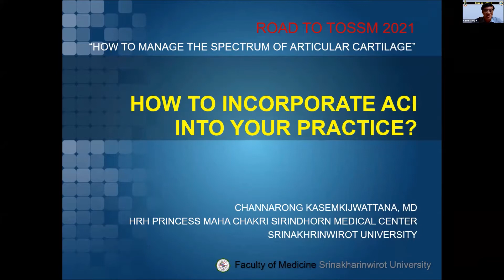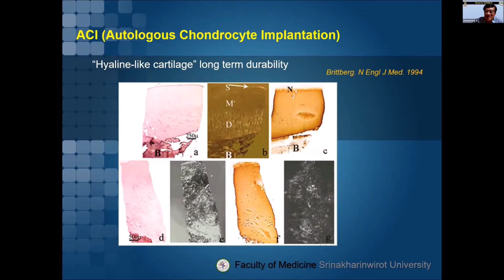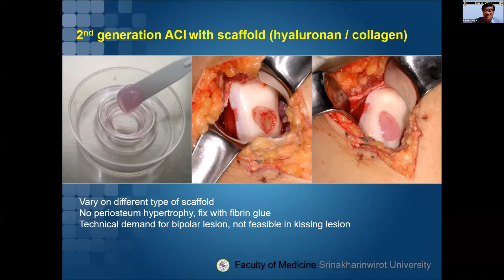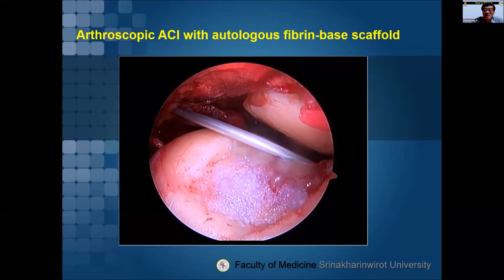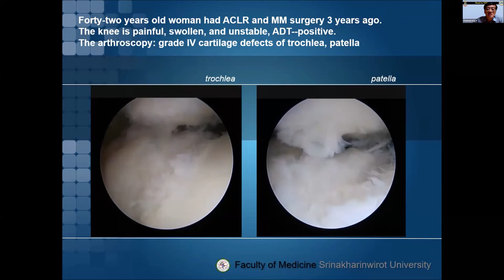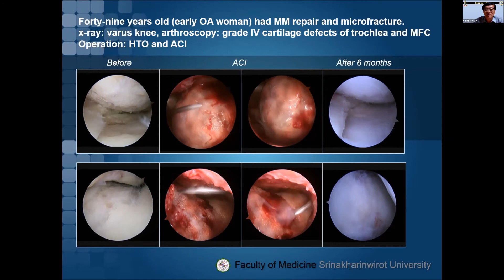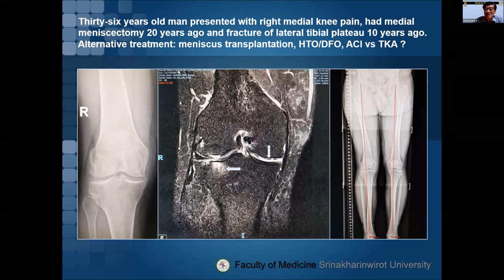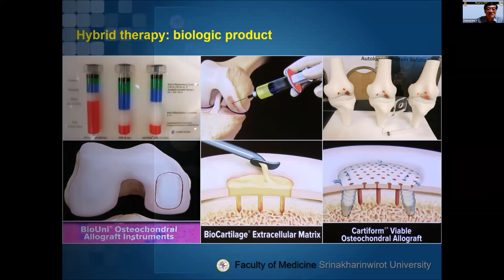How to incorporate ACI into your practice ?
อ.ชาญณรงค์ เกษมกิจวัฒนา